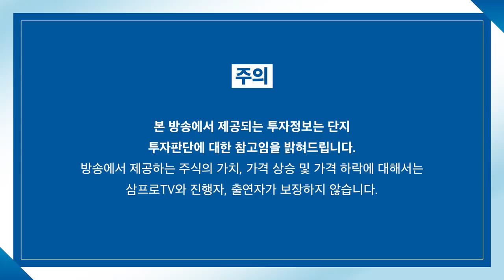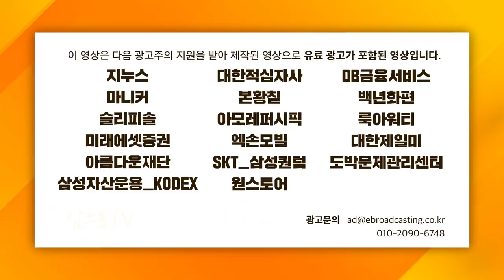[심층인터뷰] 지금은 늘상 있었던 조정장, 개인 투자자의 생존법은? f. 더퍼블릭자산운용 김현준 대표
🎉위즈덤 칼리지 2차 얼리버드 오픈🎉
👉개강 전 빠르게 수강신청 하기 (~5/10 마감)